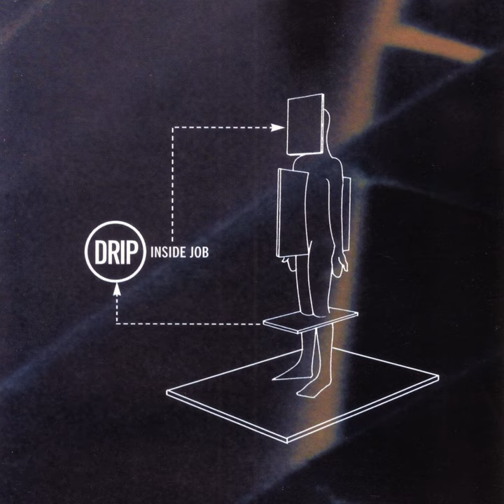Switch Board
Switch Board · Drip · Andy LeMaster · Casey Scott · Clay Leverett

Inside Job